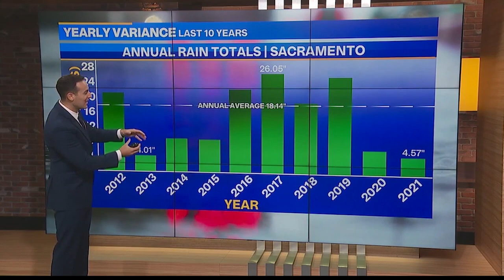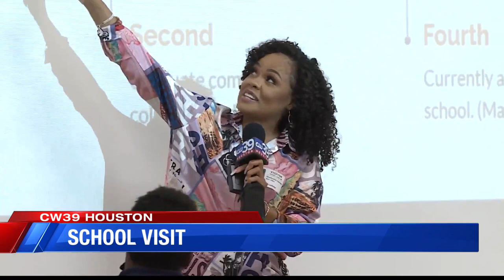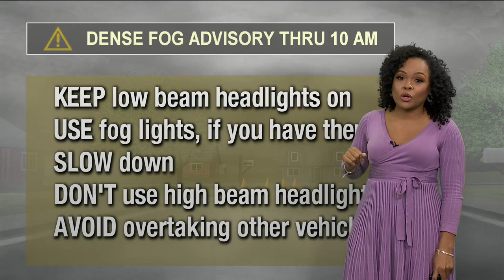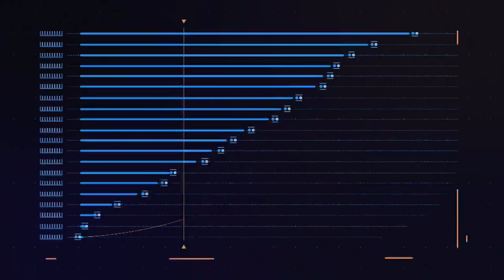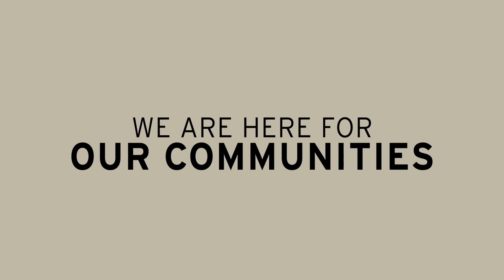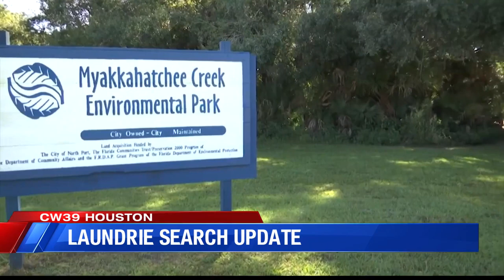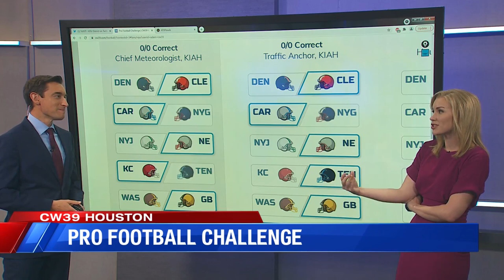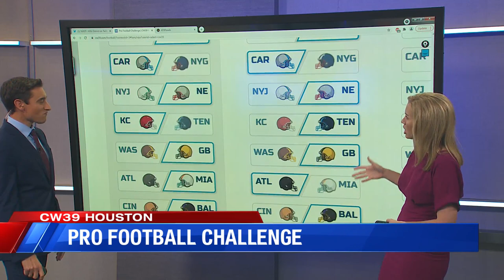NO WAIT WEATHER + TRAFFIC 8AM Oct. 21